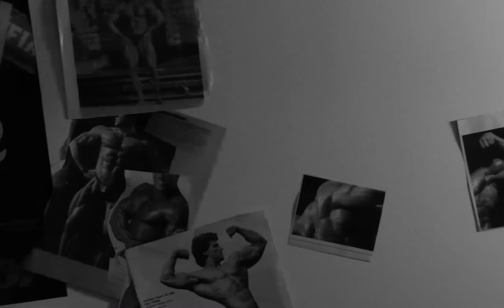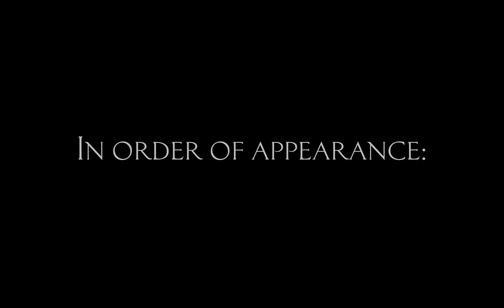Leon Photography Film Reel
~~WARNING: This video contains flashing lights that may trigger seizures for people with photosensitive epilepsy.~~